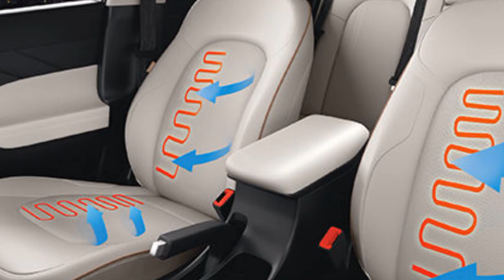लॉन्च होते ही टूट पड़े लोग | फीचर्स और लुक देख हर कोई हैरान | लॉन्च हुई 2023 की दमदार कार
Friend This Hindi Automobile Channel Support for You Any of your Automobile query please right it coment box we will provide you solution by coment or instagram live so also join us our instagram page also we are share it daily latest automobile news, cars launching review monthly discount offer or latest update of automobile industry so join us this channel for subscribe button also press bell icon this channel always provide active suport for you right your active ouery always
5.Car cleaning cloth 6. Car fast charger 7. Car air purifier with dual charging port 8. Car perfume 9.   Car perfume 10. Bike helmet 11.    Helmet 12 waterproof camera 13 ACTION CAMERA
1. My First camera 2. My smartphone 3 . My smartphone 5. My Wire mic 6. Wireless mic 7. Wireless mic dual channel 8 . My pen drives 9. My laptop 10 . My Power bank 11. My Earphone COPYRIGHT DISCLAIMER Under Section 107 Of The Copyright Act 1976 Allowance Is Made For " fair use " For Purpose Such As Criticism, comment, news reporting, teaching , Scholarship, And Research, fair use is Permitted By Copyright Statute That might Otherwise Be infringing, Non profit, Educational or Personal Use tips the Balance in Favor Of Fair use.        Follow to social group instagram FOR BUISNESS ENQUIRY AUTOMOBILE COMPANIES & PR TEAM CONTECT .

hyundai new verna 2023 malayalam

review

hyundai new verna 2023 base model

hyundai new verna 2023 launch date

in india

hyundai new verna 2023 india

hyundai new verna 2023 model

hyundai new verna 2023 black

hyundai new verna 2023 review

hyundai new verna 2023 interior

hyundai new verna 2023 diesel aura build quality

aura cng 2023

hyundai ai3

hyundai alcazar 1.5 turbo petrol

motoroctane

new car launch

new south indian 2023 hindi dubbed m

new verna base model

nios asta 2023

team car delight

upcoming alto 800 new model

upcoming car

verna 2023 base model